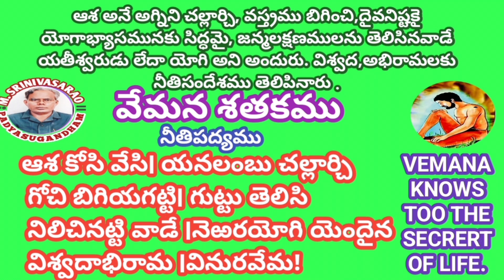Vemana Satakam-A moral poem-Yogi knows the root of life who burns the greedy nature@padyasugandham.